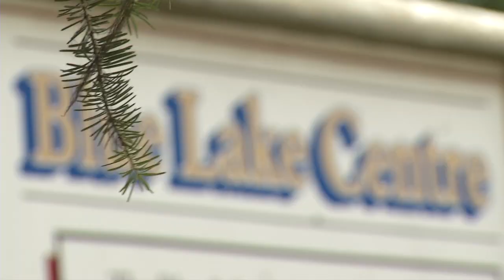Restoring Blue Lake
Blue Lake, a Kootenay favourite is getting a helping hand ahead of the busy Summer season.